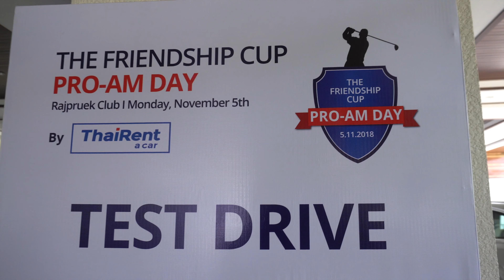The Friendship Cup Pro-Am Day 2018